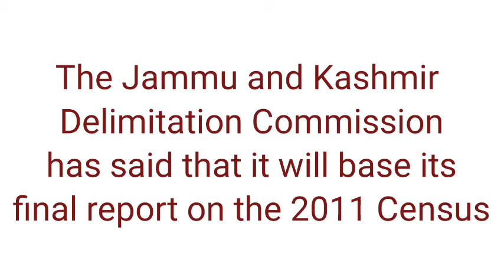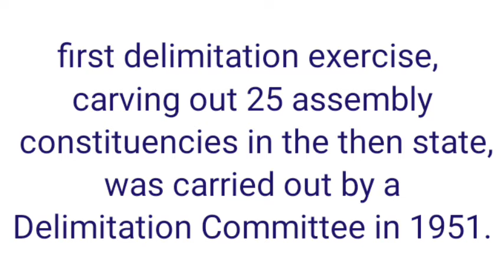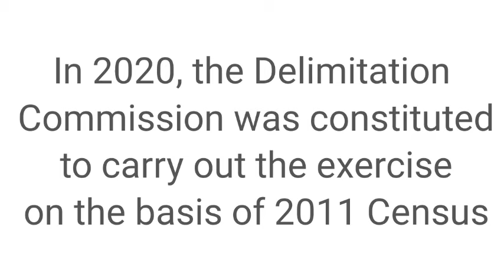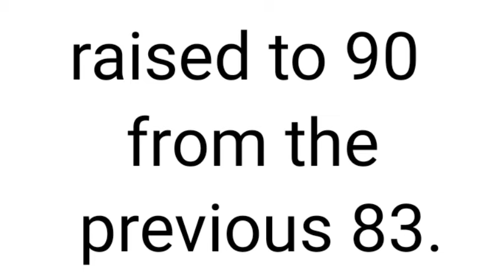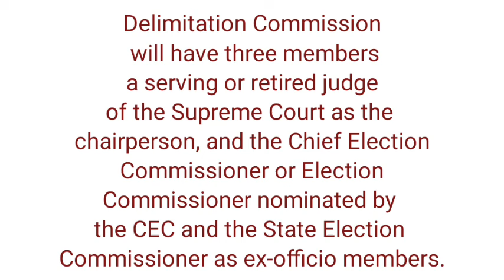परिसीमन कैसे होता है ? |what is delimitation ?